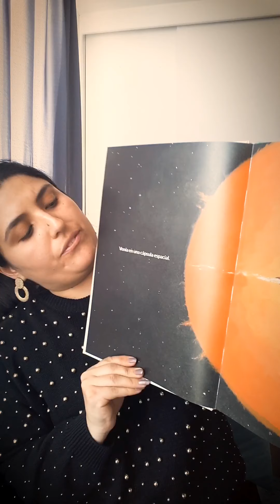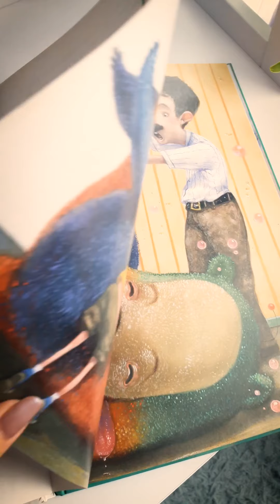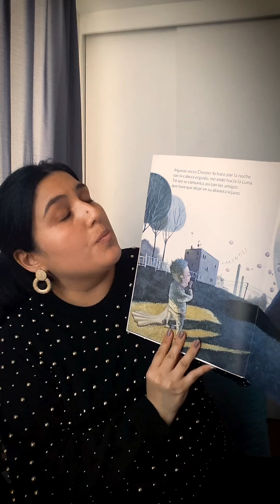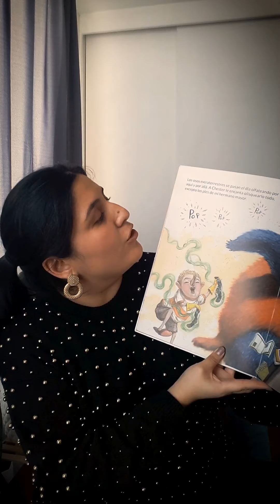CasaBV🏠 ~ Cuentacuentos: «Chester, El oso extraterrestre» de Raquel Garrido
Les compartimos ésta entretenida historia que nos habla de Chester, un oso muy especial, que tal vez es extraterrestre o tal vez no... Escrita por Raquel Garrido e ilustrada por Roger Olmos.